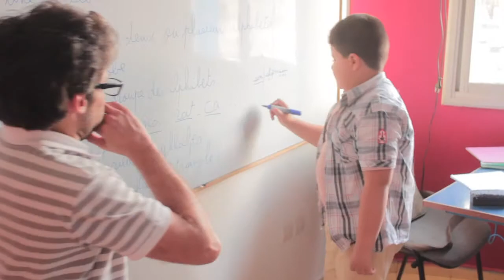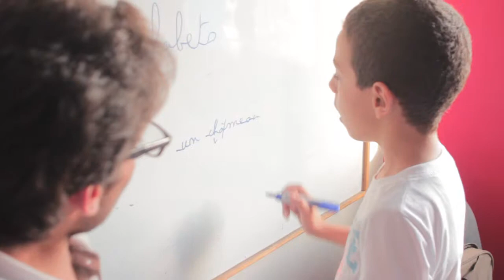Centre de langues et communication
Spot du centre de langues et de communication dans le cadre du projet EduCARE, création d'entreprises sociales au Maroc.

Ce spot a été tourné et monté par Anis.